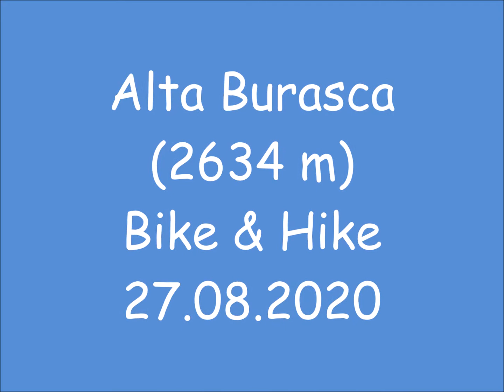Alta Burasca (2634 m) – Bike & Hike - 27 08 2020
Il toponimo Burasca, dal dialetto Bürasca, evoca tempeste con una travolgente concomitanza di vento e pioggia.
Non è il caso odierno: calma di vento e temperatura estiva mi accompagnano nel tentativo di raggiungere la cima mesolcinese, che soprattutto in inverno suscita in me ammirazione e nel contempo timore reverenziale.
Dopo anni di venerazione (l’ho fotografata da tutte le parti) è arrivato il giorno dell’Alta Burasca.